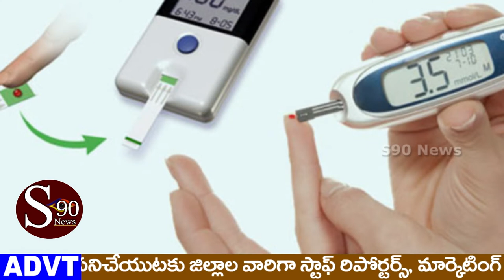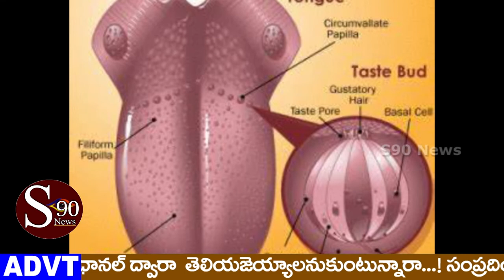Health Tips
Description